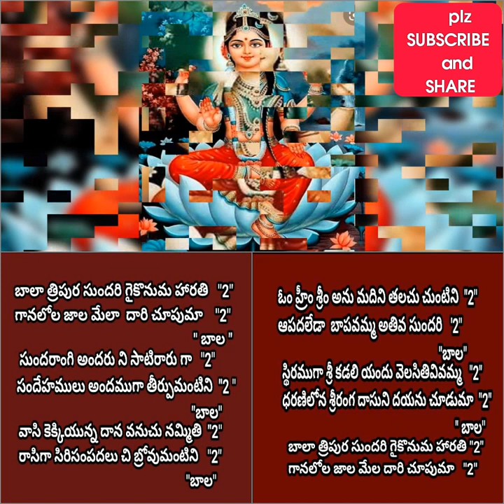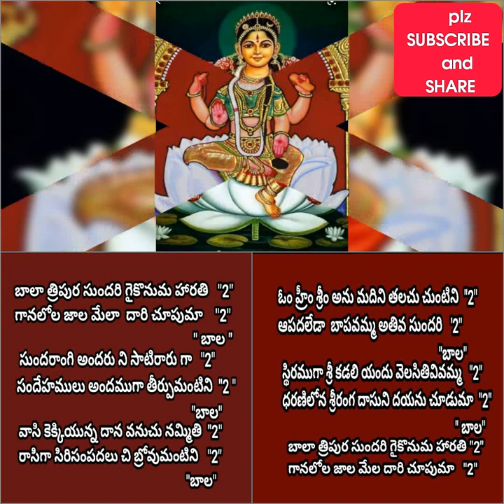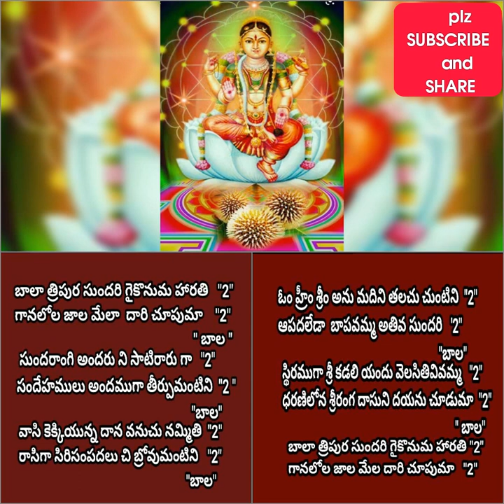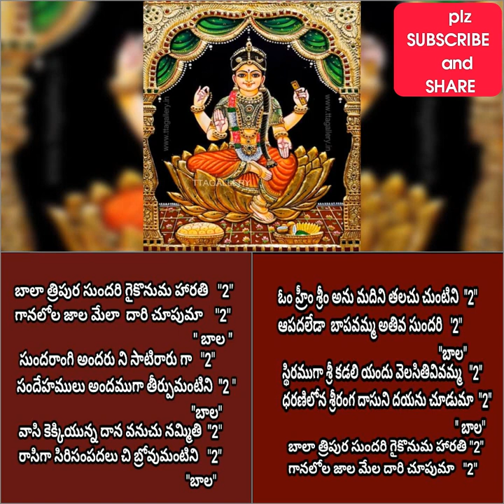Bala thripura sundari బాలా త్రిపుర సుందరి దసరా spl అమ్మవారి హారతి పాటలు with lyrics in telugu